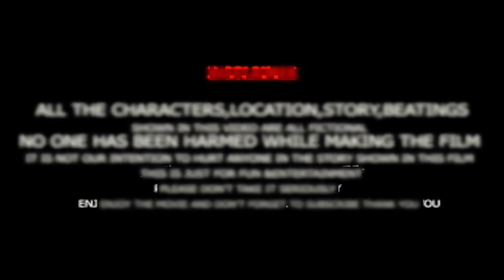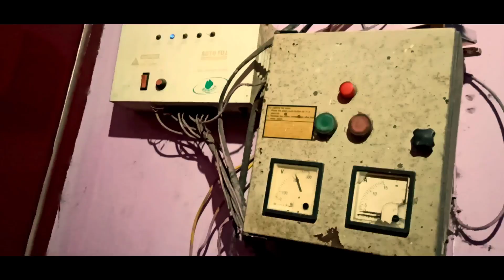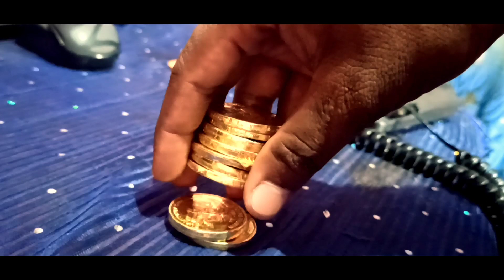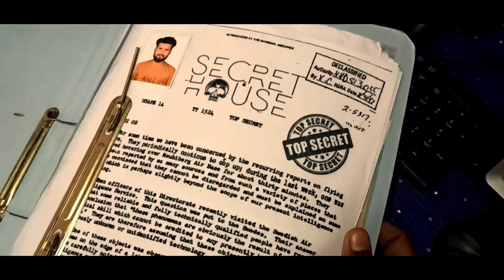ROMAN || EPISODE 3 || SEASON 1 || MAHAMMAD SAJID ALAM